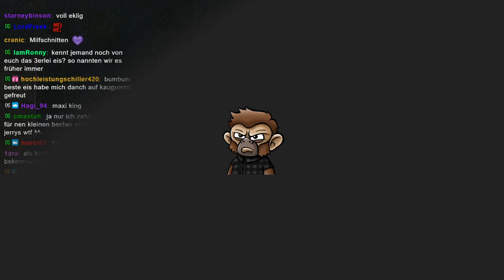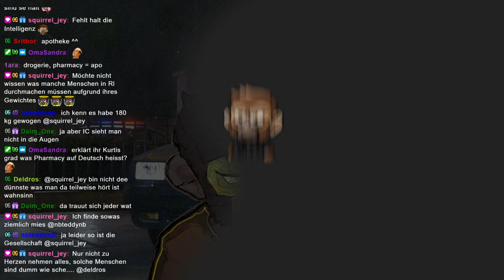0016a | 🙈 Peanut Smallz - 🎭 [Unity-Life]